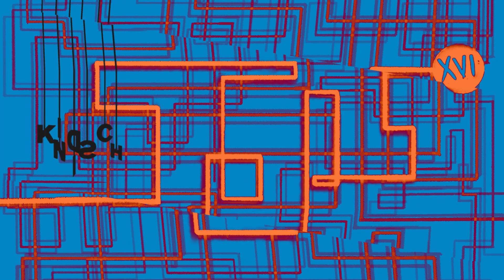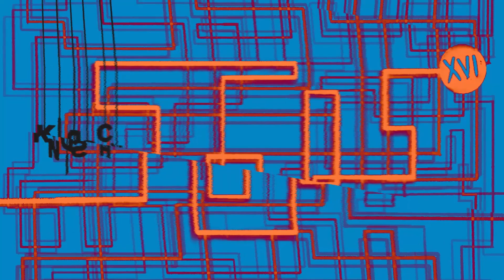Mouma & Baso - Harmattan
Kindisch Steps brings together another round of enchanting electronic music from Kindisch consistently surprising talent, as well a few new faces. The compilation returns for a very special sixteenth edition. Nine tracks, each new and exclusive.